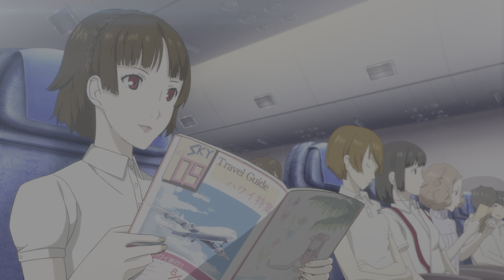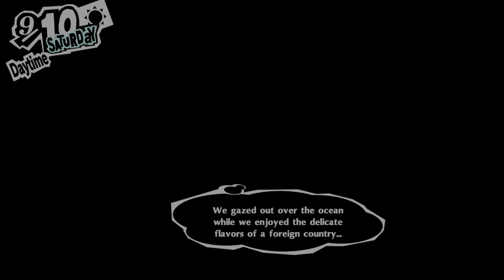Persona 5 Royal 20211001132200